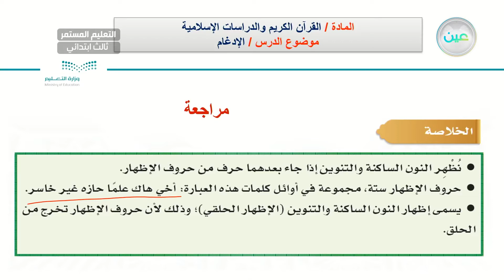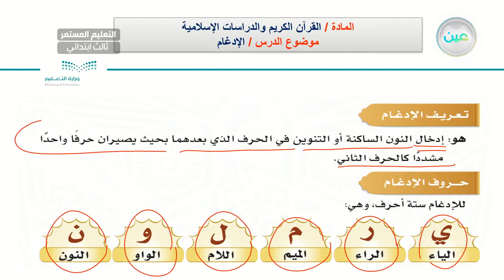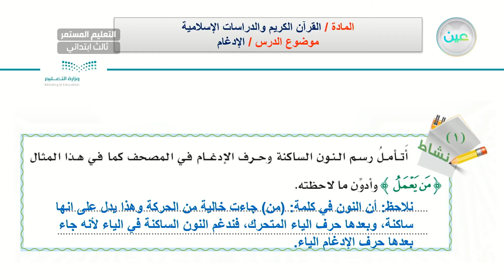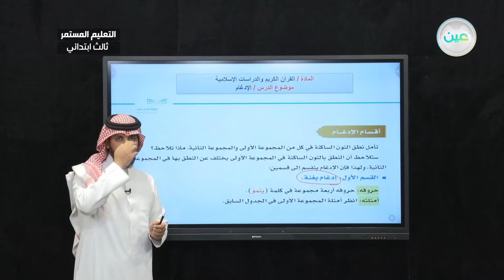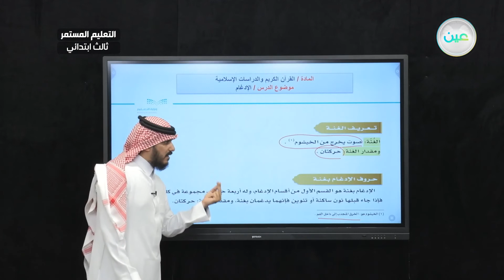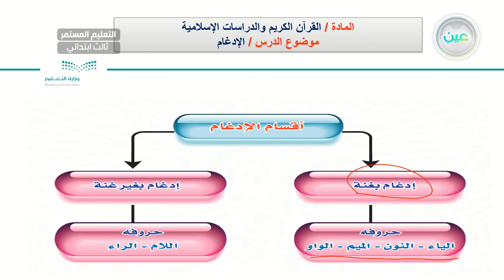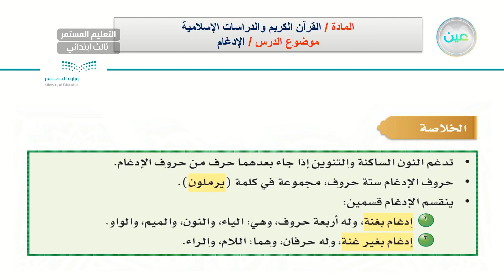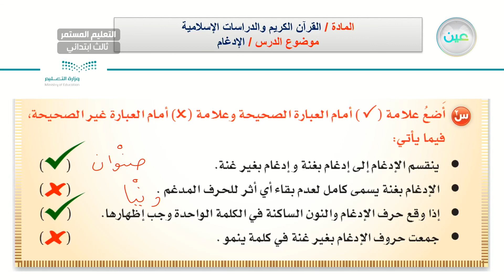الإدغام - القران الكريم والدراسات الإسلامية - الصف الثالث ابتدائي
الحصة الثانية - الثلاثاء - الأسبوع الحادي عشر  - الصف الثالث ابتدائي التعليم المستمر